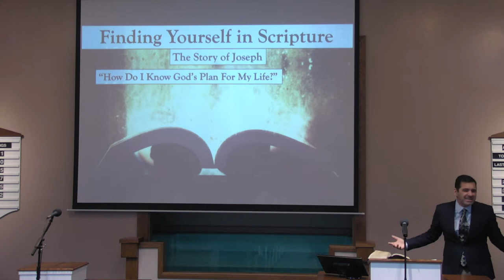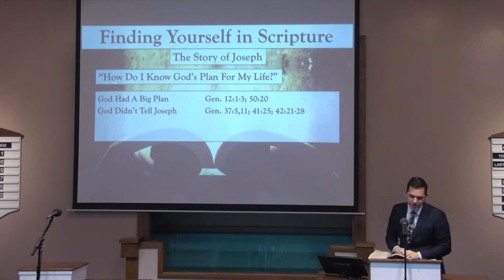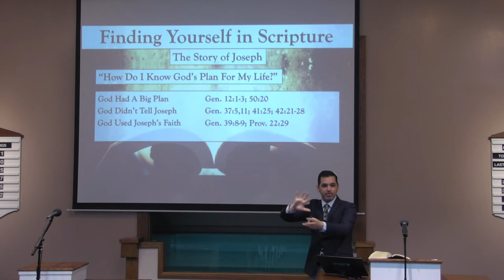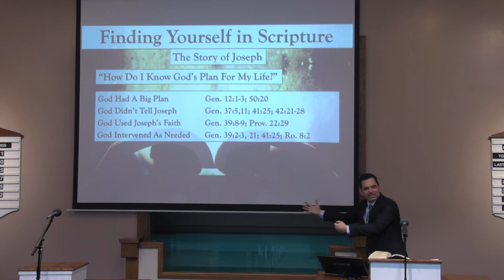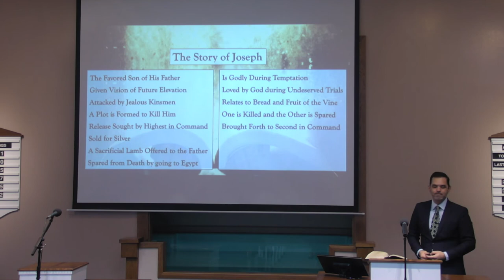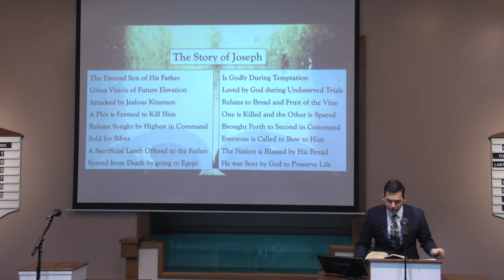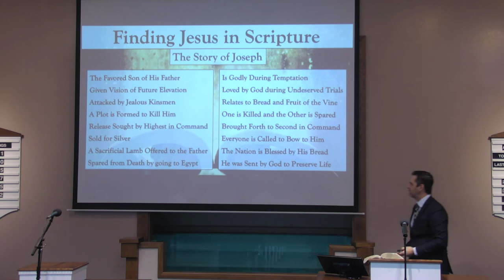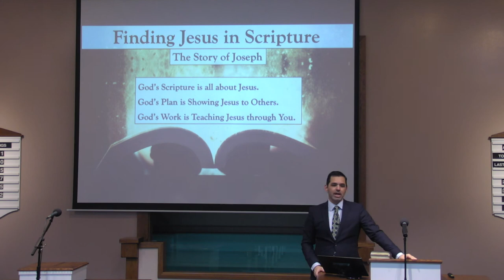Jesus in Joseph - Kris Emerson - Monte Vista church of Christ